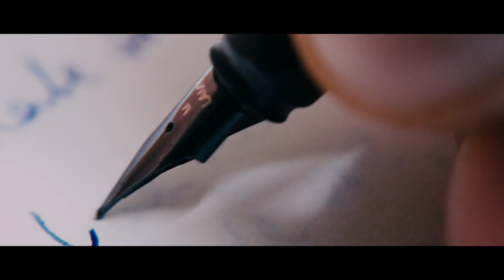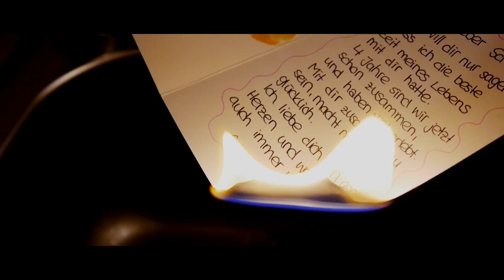Architekt der Beatz - § 505